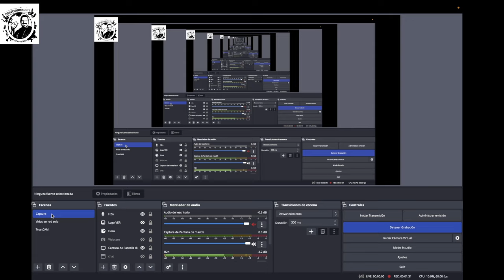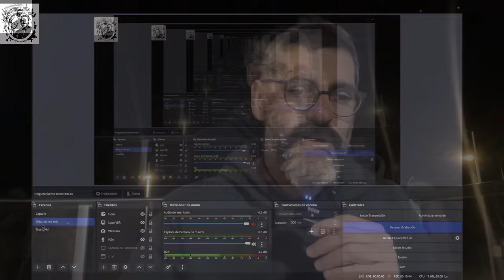Q* Un salto en la IA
OpenAI ha tenido importantes cambios organizativos, y movimientos internos muy radicales, todo esto se debe a visiones diferentes ante un salto evolutivo en la IA, ¿oportunidad o amenaza?